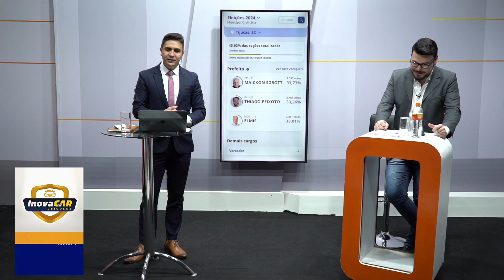Rudinei de Amorim, vice-prefeito eleito, compartilha suas primeiras palavras após vitória